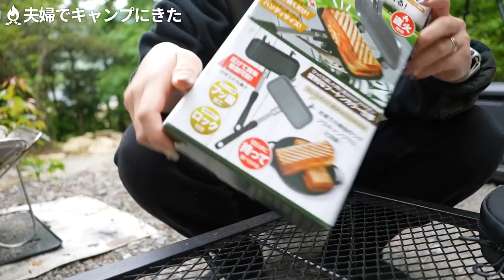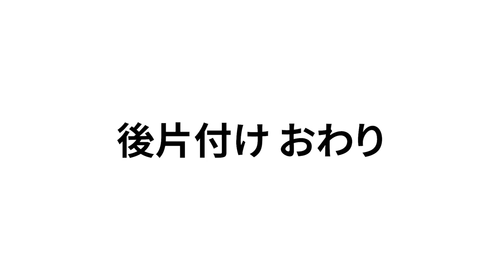最高に快適なキャンプができた夫婦の1日